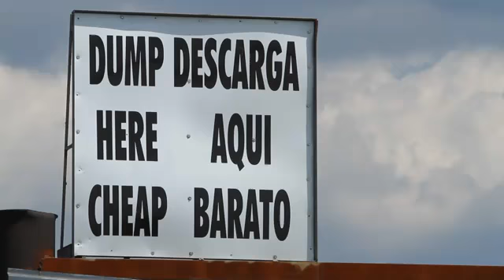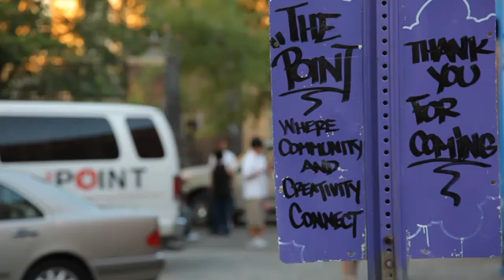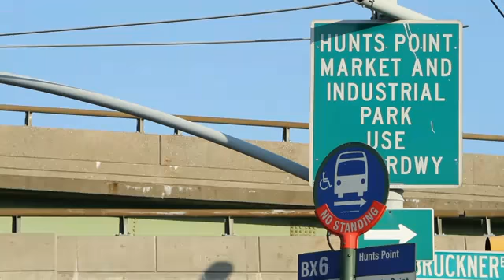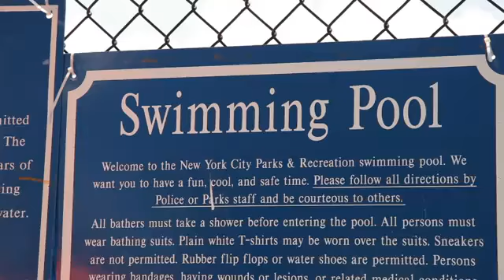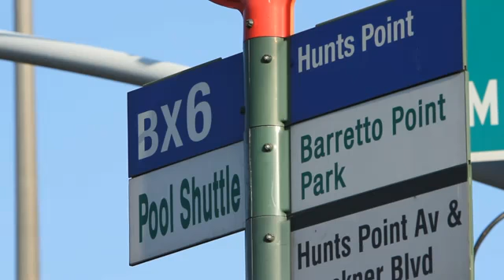2010_BYA_Winner_Misra_Walker.flv